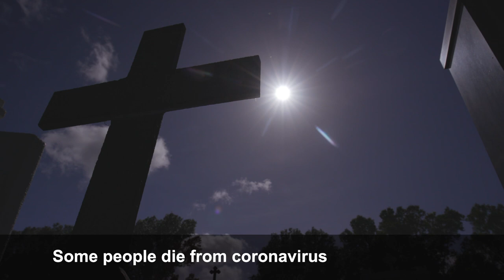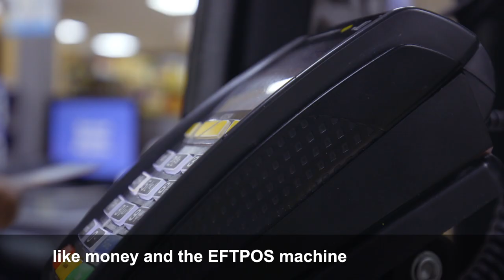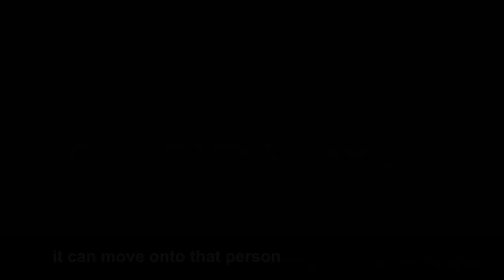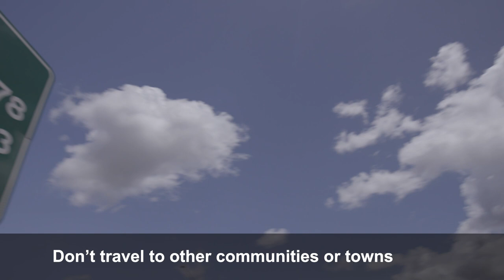TIWI - a NLC short film in the Tiwi language about the COVID-19 / Coronavirus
This is a short film developed by the Northern Land Council in the Tiwi language from Bathurst and Melville Islands north of Darwin.
We made this film so that Tiwi people can get important information about the COVID-19/Coronavirus situation and what they can do about it.
Please share this film with your family and friends.
We hope you enjoy this film and that it provides good information to you.
The Northern Land Council